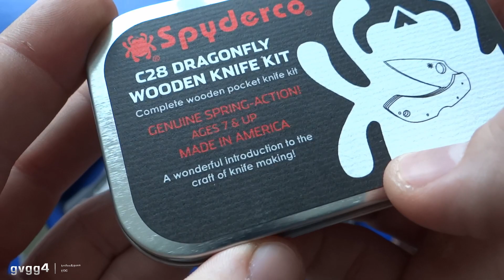Spyderco ВЫ ЧТО ТВОРИТЕ? Dragonfly Wooden Kit